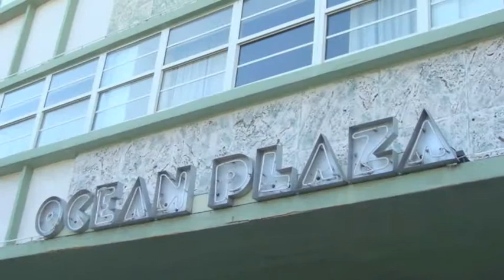Miami Beach, FL - February 15, 2009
The video is just 1:42 and is an experiment using Apple iLife '09 software.

I improvised the music on my Yamaha Clavinova CVP-109  on 3/28/2009, imported the midi file into GarageBand '09 where I arranged the music, then imported the music file into iMovie '09 where I added photos from iPhoto '09 that I took of Miami Beach, FL on February 15, 2009.